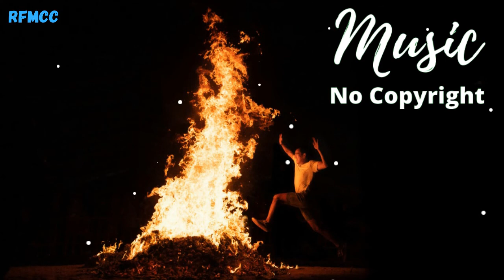Free Background Music For Youtube Videos No Copyright Download for content creators | Fighting Music